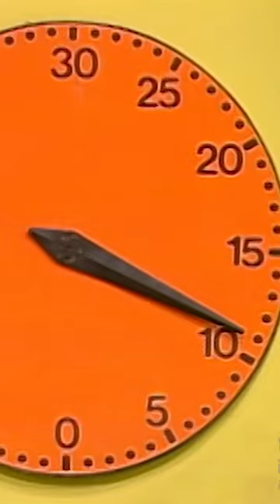See this contestant quickly beat the Clock Game on The Price Is Right!